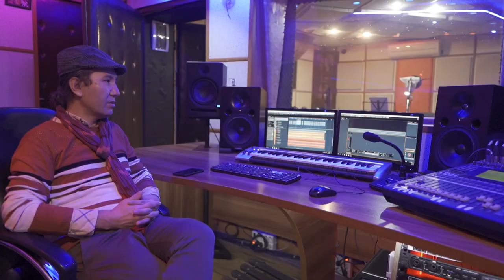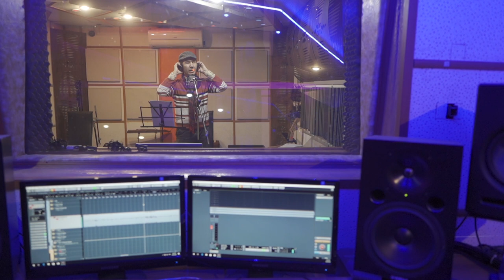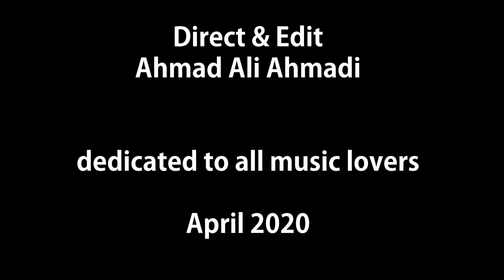Melody of the Heart نوای دل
این فیلم مستند درباره موسیقی هزاره گی می باشد
This documentary movie is about folkor music of Hazara ethnicity.
دوستان لطفا اشتراک گذاری فراموش نشه. با تشکر